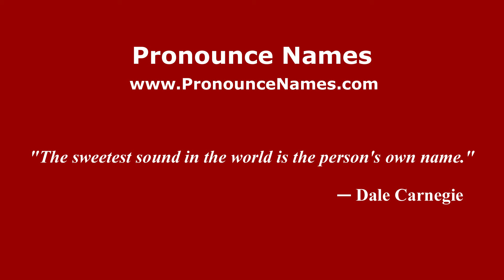How to pronounce Roydon (English/UK) - PronounceNames.com